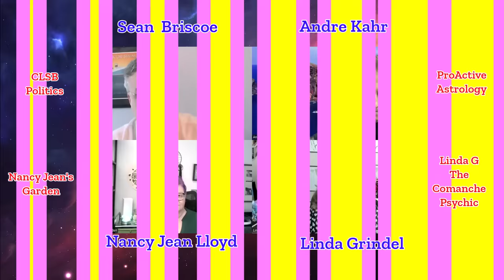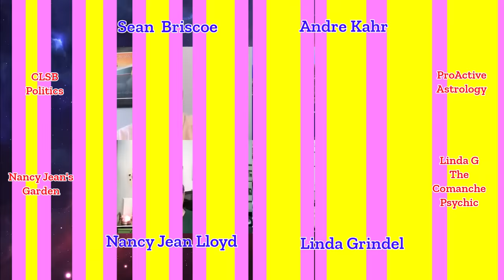Sean Nancy Linda Andre POST DEBATE